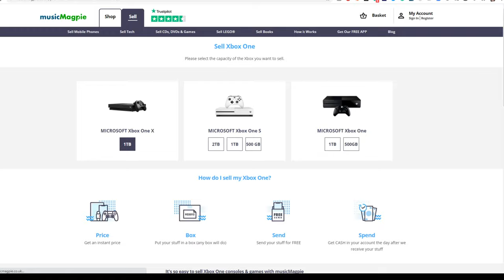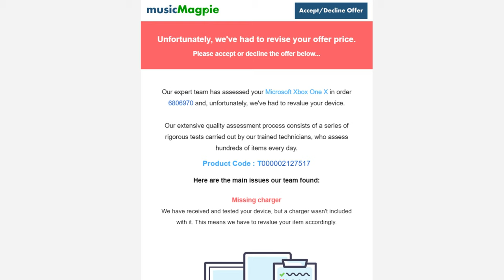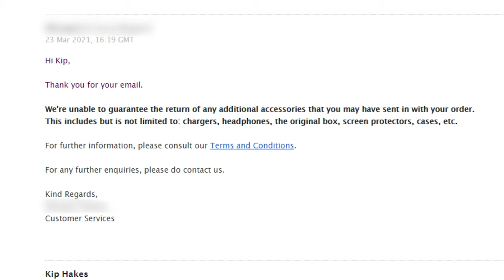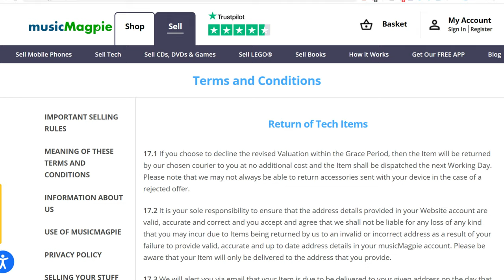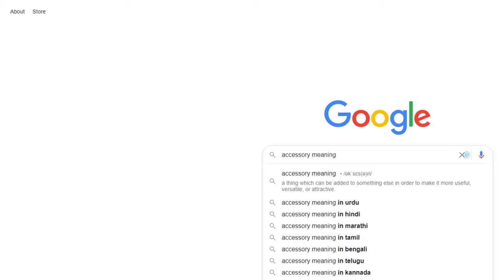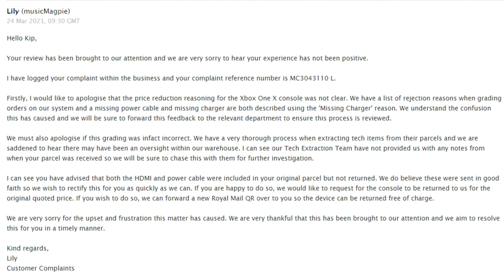Music Magpie can STEAL from you! Read their T+C's CAREFULLY.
Following on from my failed attempt to sell to Music Magpie and then have them nick some cables from me, I take a look into their T+C's and find out that you're actually agreeing to them to have your 'accessories' for free if they want them...

THEN  I get an email from their 'Exec Complaints' team...

If you've got any questions, please do drop a comment!